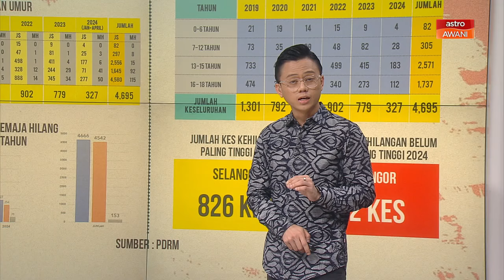Kes orang hilang tiada terkait dengan jenayah terancang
Datuk Seri Mohd Shuhaily Mohd Zain menolak dakwaan yang mengatakan jenayah pemerdagangan manusia antara punca kepada kes kehilangan kanak-kanak bawah 18 tahun di negara ini.